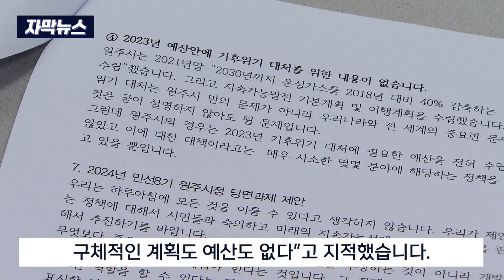[자막뉴스] 서른돌 환경운동연합 "원주시, 기후위기 대응 최우선 과제" (2023. 11. 23 원주MBC)